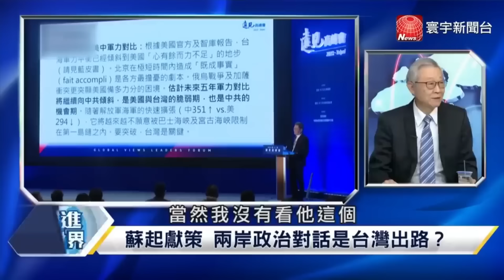【精選】共軍若犯台 日本政府示警 : 一週內能登陸 習近平未放棄武統台灣 專家預言可能時限